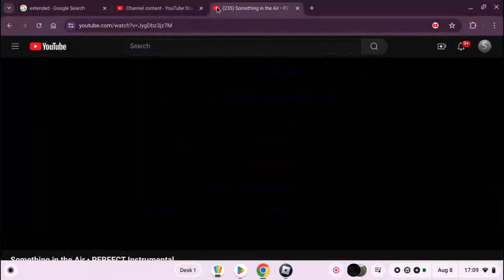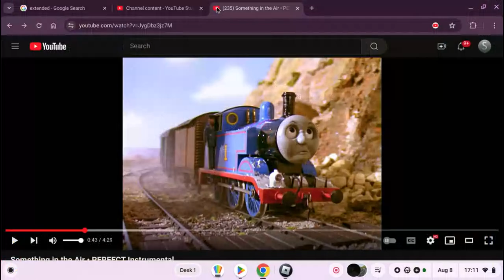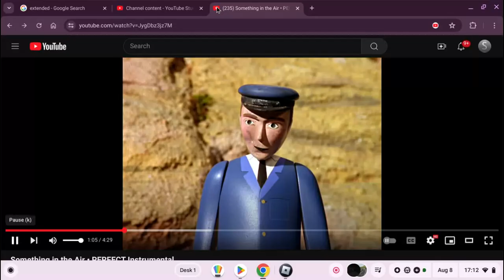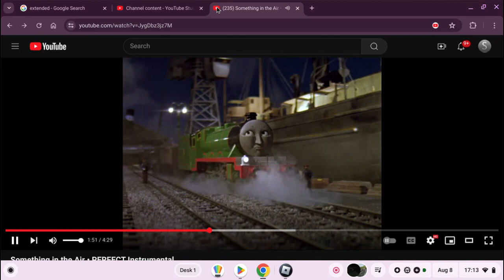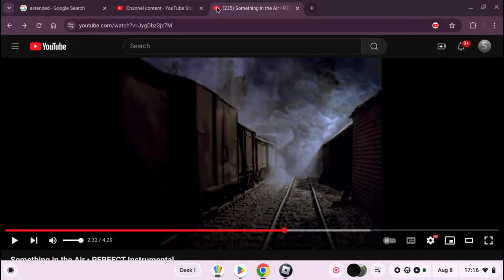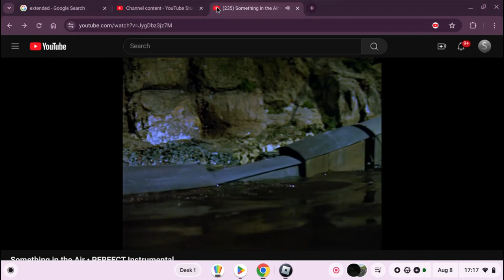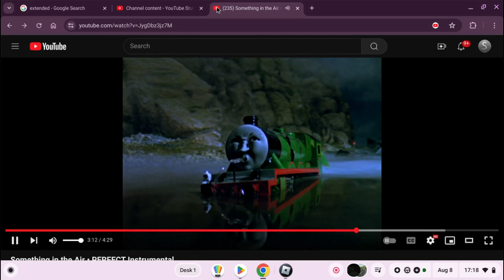Something in the Air (Friday, October 21, 10005)